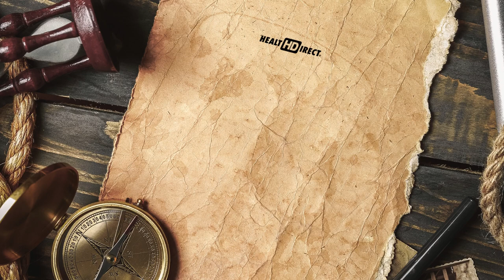SaveTheKnees - An Antiaging Secret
Here's a secret to anti-aging: PROTECT YOUR COLLAGEN!

We created BeActive Collagen Shield so you can enjoy the great journey of life...comfortably!

BeActive Collagen Shield is a cutting-edge collagen protection supplement. It's powered by a specific, multi-fractional isolate New Zealand Green-Lipped Mussel (GLM), Mariplex GLM®. Sometimes referred to as the "curcumin" of the sea," this specific isolate helps protect all 28 types of collagen in your body, wherever they are found.

The subject of over 20 scientific studies, Mariplex GLM® drives BeActive Collagen Shield's benefits with its unique ability to support healthy MMP (Matrix Metalloprotease) activity within normal levels. MMPs are enzymes that break down collagen-rich tissues as you age. While Mariplex GLM® affects a wide variety of MMPs, the most important for protecting collagen are Collagenase 1, Collagenase 2, Collagenase 3, and Stromelysin (which destroys collagen types III, IV, and X).